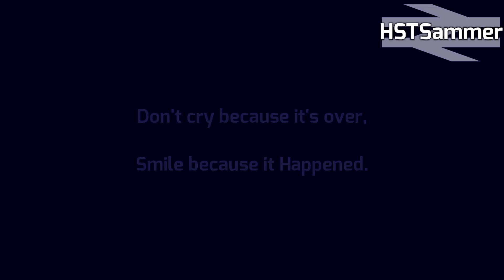Avro Vulcan XH558 displays at its last Dawlish Airshow 2015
With the weather getting increasingly worse, the ever impressive sight of the Vulcan approaching brought a smile back on everyone's faces at Dawlish. In it's last flying year, and it's last event at Dawlish, Vulcan XH558 was originally not in the flying schedule, although a last bid was put in place and if £8,000 were donated then Vulcan would attend on Saturday 22nd August.

Filmed on Saturday 22nd August 2015, Avro Vulcan XH558 performed her last act at the Dawlish Airshow 2015. Included is the famous Vulcan "Howl" from the four Rolls Royce Olympus engines, landing gear lowering and raising and opening and closing of the bomb bay doors, which were capable of housing 21 x 1,000lb bombs, or one free-fall nuclear bomb or one blue steel missile.

At the end of this year Vulcan XH558 will land for the last time and an Avro Vulcan is never fly again.

HSTSammer MMXV